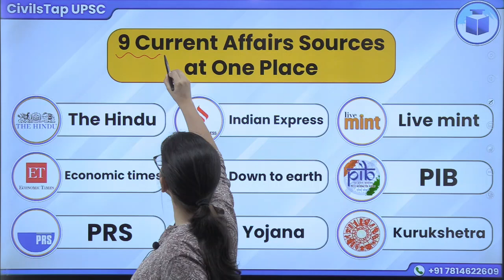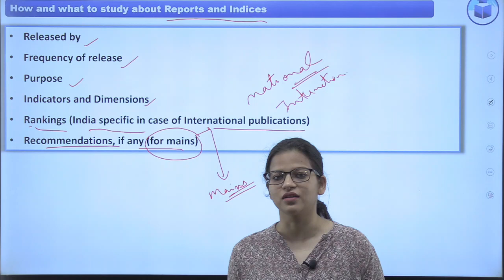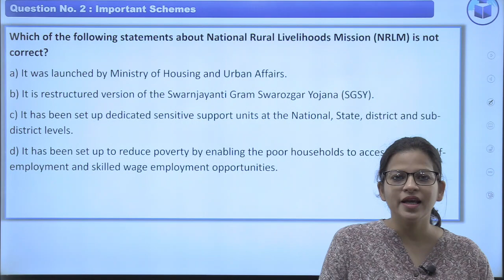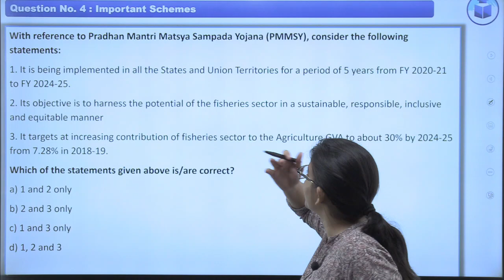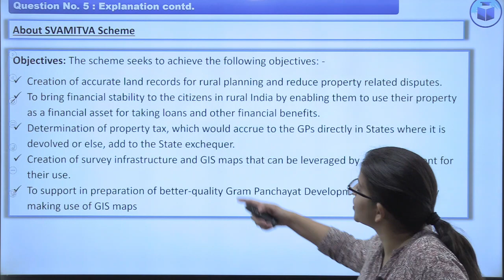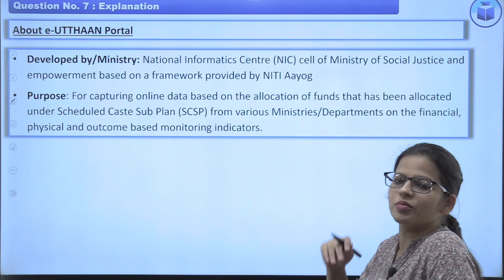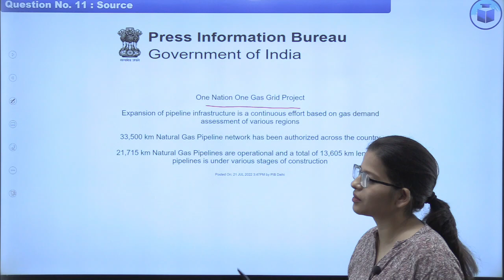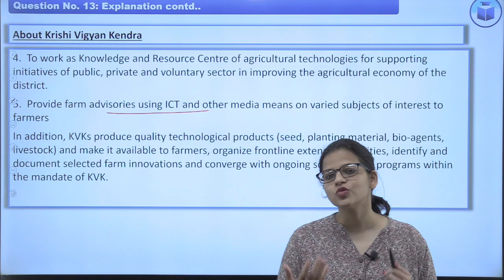Current Affairs MCQs / UPSC/ IAS / State Services | Government Policies & Programme | CivilsTap UPSC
CivilsTap UPSC is a premium Academy for the preparation of civils services. It has been providing quality driven lectures and content keeping in mind the latest demand of the examination. Therefore, CivilsTap UPSC has produced sundry of toppers in UPSC and other state PCS examination.

Our Offline Classes are commencing at our center in Chandigarh.